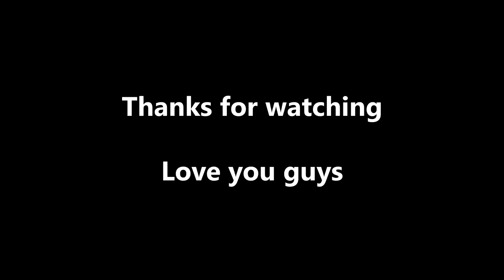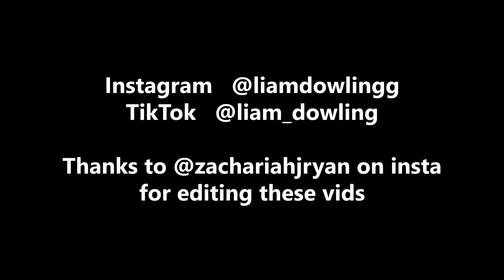Australia vs America high school edition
No hat no play. It's that simple.

Big thanks to @zachariahjryan on Instagram for editing my videos